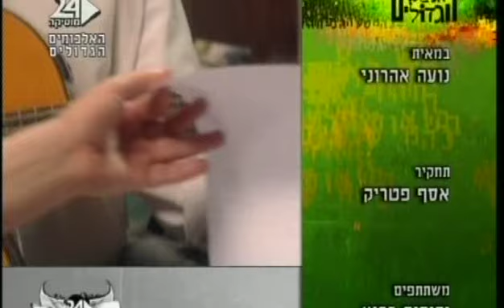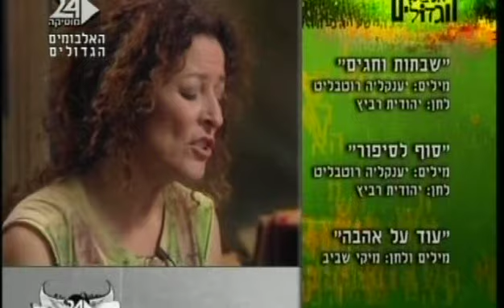יהודית רביץ - האלבומים הגדולים - חלק 6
מתוך ערוץ 24, על האלבום "באה מאהבה"